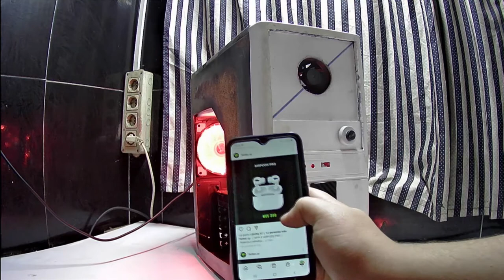PC CASE MOD OxidMod pc | Mr.Noob775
▬▬▬▬▬ஜ۩۞redessociales۞۩ஜ▬▬▬▬▬
▬▬▬▬▬▬▬▬▬▬ஜ۩۞۩ஜ▬▬▬▬▬▬▬▬▬▬
★★Mis Metas
»»5 Suscriptores  ✓
»»10 Suscriptores ✓
»»20 Suscriptores ✓
»»30 Suscriptores ✓
»»50 Suscriptores ✓
»»70 Suscriptores ✓
»»80 Suscriptores ✓
»»100 Suscriptores ✓
»»200 Suscriptores ✓
»»250 Suscriptores ✓
»»300 Suscriptores  ✓
»»400 Suscriptores  ✓
»»500 Suscriptores ✓
»»1000 Suscriptores
»»1500 Suscriptores
»»2000 Suscriptores
»»2500 Suscriptores
»»3000 Suscriptores
»«3500 Suscriptores
»»4000 Suscriptores
»»4500 Suscriptores
»»5000 Suscriptores

★★★★★★★★★★★★PREGUNTAS FRECUENTES★★★★★★★★★★★★
Cuantoos Años Tienes?? R= Tengo 16 Años
★★★★★★★★★★★★PREGUNTAS FRECUENTES★★★★★★★★★★★★
6gb de ram ddr3 1333Mhz

MICROFONO:Blue yeti

SILLA: silla gamer [marca blanca]